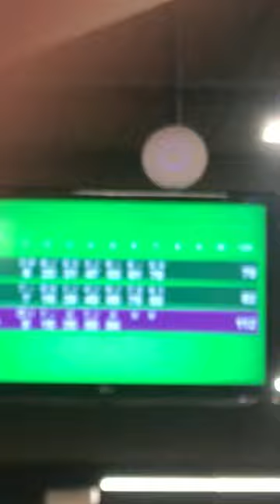Palace bowling alley